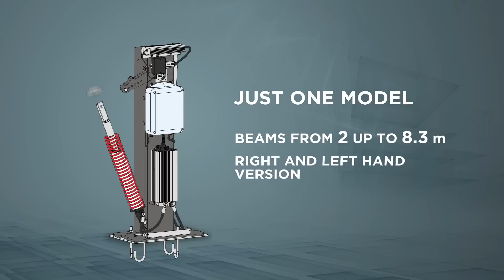GLOBAL ACCESS - FAAC B680 24V Hydraulic Boom Gate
FAAC B680 - 24V DC Hydraulic Barrier - Up to 8m arm length
Products available include operators for gates, garage doors, shutters, main doors, barriers, booms, bollards also transmitters, receivers, accessories and much more.  Also we provide hardware solutions to meet your need.